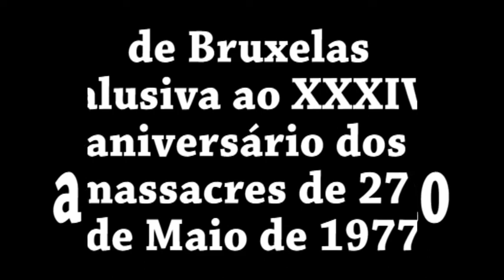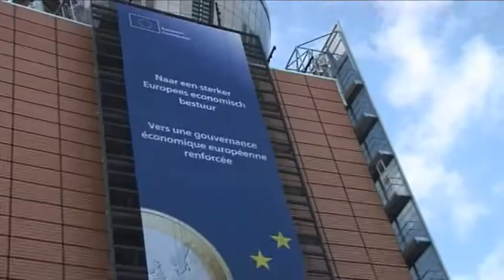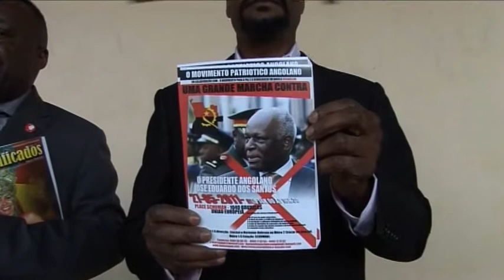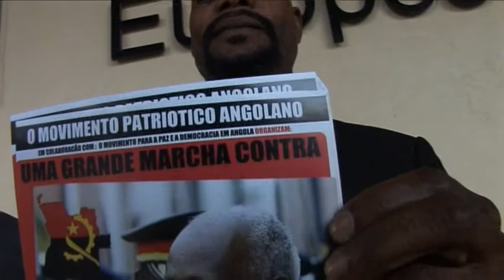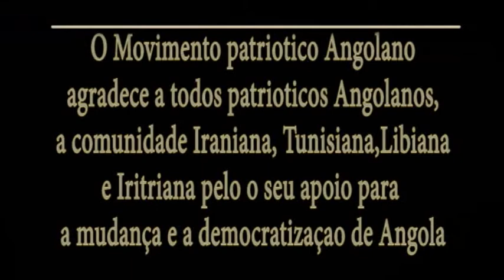MOVIMENTO PATRIOTICO ANGOLANO JUNTO A UNIÃO EUROPEIA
MPDA